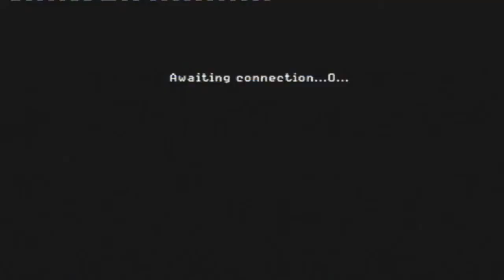Call of Duty 4: Race to Commander W/ Rory | Game 7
Hey guys Danny and Rory pick up an old favorite and decide to race each other to rank 55, who will win? leave us a comment, like and even a sub.

Add us on PS3 we will accept anyone:
Niall -- BlueRaccoon2
Rory -- PS_FRE3_GR_Rory
Daniel -- PS_FRE3_GR_Danny